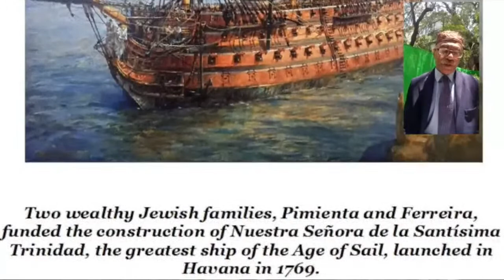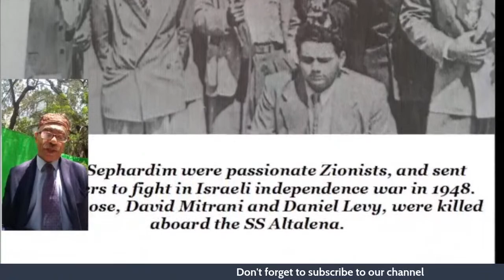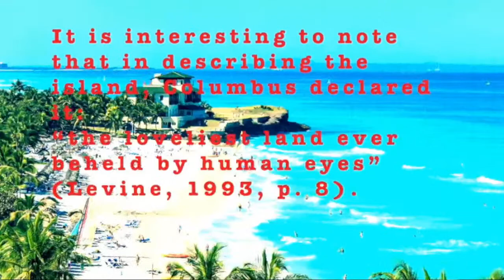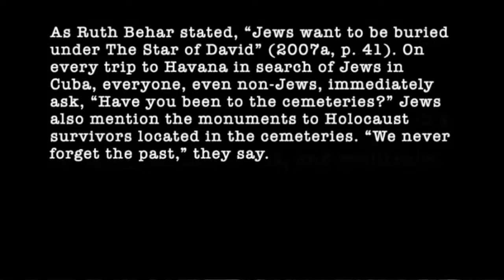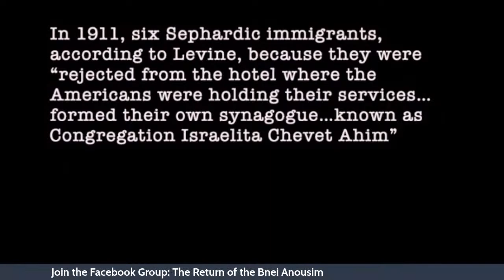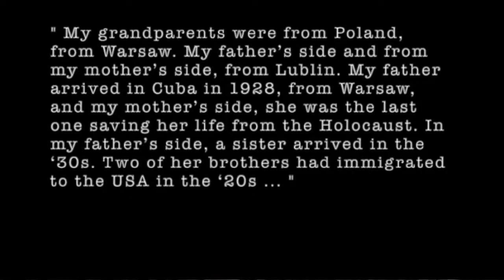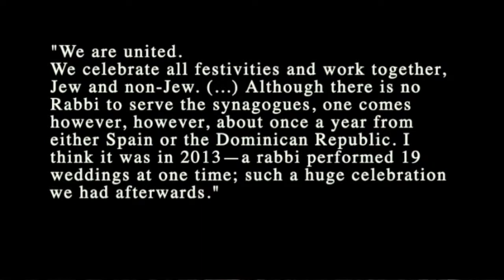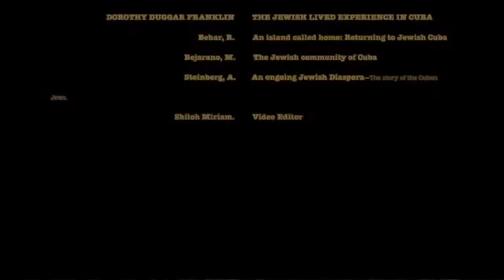History of Cuban Sephardic Jewry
The Fascinating Journey of the Cuban Jewry.

Delve into the captivating history of Cuban Sephardic Jewry in our latest YouTube video, as we embark on a fascinating journey through time. Join us as we unravel the untold stories and remarkable experiences of the Cuban Jewry, a community with a rich heritage that has shaped the fabric of Cuban society.

In this special presentation, we bring you exclusive insights into the lives of Sephardic Jews who settled in Cuba, bringing with them a vibrant tapestry of culture, traditions, and resilience. From their arrival on the island to their contributions to arts, commerce, and community life, we'll explore the indelible mark left by Cuban Sephardic Jewry.

Immerse yourself in the compelling narratives of individuals and families whose stories have often been overlooked in mainstream historical accounts. Discover how they thrived amidst diverse challenges and maintained their unique identity while embracing the Cuban spirit.

Our video is a visual feast, enriched with historical photographs, documents, and personal testimonies that paint a vivid picture of the Cuban Jewish journey. Whether you have a personal connection to Cuban Sephardic roots or are simply intrigued by rich cultural histories, this video is an opportunity to celebrate a remarkable heritage.

Join us as we pay tribute to the tenacity, creativity, and spirit of Cuban Sephardic Jewry, a community whose impact on Cuban society continues to resonate to this day. Don't miss this captivating journey that promises to inspire, educate, and leave you with a newfound appreciation for the cultural diversity that enriches our world.

Together, let's honor and preserve the legacy of this fascinating community and ensure their stories are heard and celebrated for generations to come.

Spanish subtitles by Juan C. Vasquez

Speaker: Mr. Catriel Ceballos